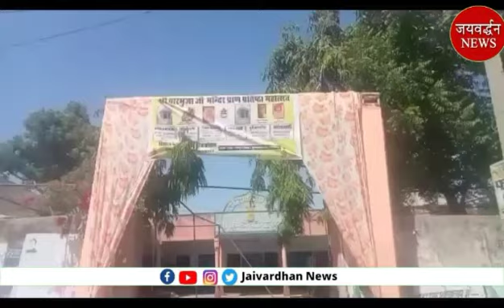जिला कलक्टर नीलाम सक्सेना पहुंचे शिविर | Jaivardhan News | गजपुर में प्रतिष्ठा महोत्सव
म्हारी पंचायत
गांव का विकास
ग्रामीण विकास
Jaivardhan Multimedia
rajasthan News
rajasmand news
Live rajsamand
bhim news, bhim police
nathdwara news
kumbhalgarh fort
sreenathji temple
Diya kumari
MP Rajsamand
Rajsamand mla
bhim mla
Kiran maheswari
nathdwara mla
Rajasthan vidhansabha adhyaksh
mewadi news
Rajasthani
jaivardhan news rajsamand
Jayvardhan News
kumbhalgarh news
राजसमंद
कुंभलगढ़ न्यूज़
नाथद्वारा
nathdwara news
jayavardhan news
जयवर्द्धन न्यूज़
उदयपुर न्यूज़
Satish Pooniya
Rajasthan BJP
BJP Rajasthan
rajsamand BJP